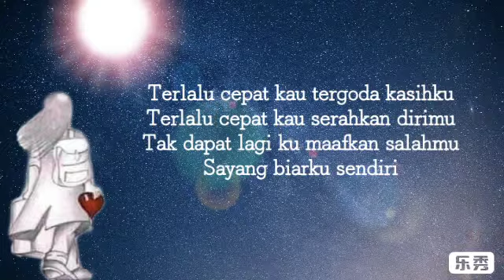BIARKU SENDIRI / THE MERCY'S / LIRIK